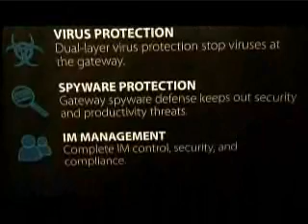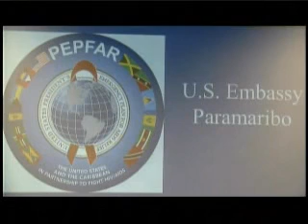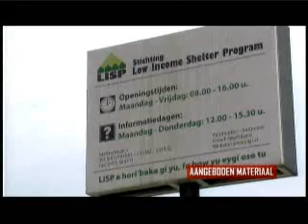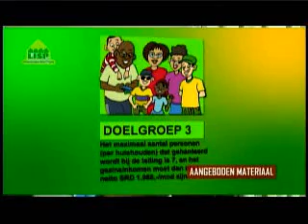STVS JOURNAAL 14 mei 2013